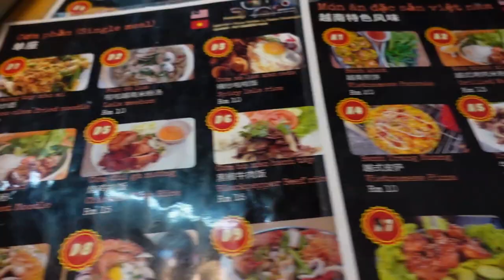OhYeahGary Vlog#01 带你来吃猪的某一部位？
Hometown Vietnam Kitchen 越南家乡风味

Jalan Cerdas 1
Taman Connaught
56000 Kuala Lumpur
Malaysia

Opening hour
7:00AM - 6:00PM
Closed on alternate Monday